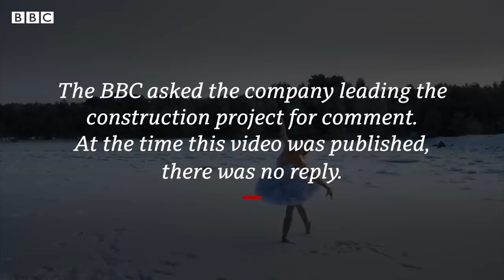Russian ballerina dances Swan Lake on ice in protest - BBC News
A Russian ballerina from the world-renowned Mariinsky Theatre has performed scenes from Tchaikovsky's Swan Lake on the frozen Gulf of Finland.

Local people have started a petition calling on President Putin to halt the construction of a port in Batareinaya Bay, a popular beach about 100 km west of St Petersburg, Russia's second largest city.

Ilmira Bagrautinova danced in -15C and posted her videos online. She hopes her performance will save real swans which nest in the bay.